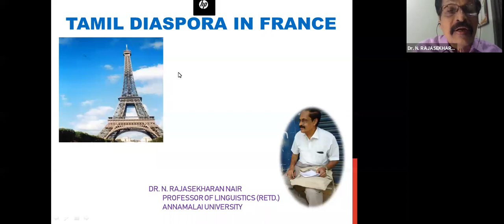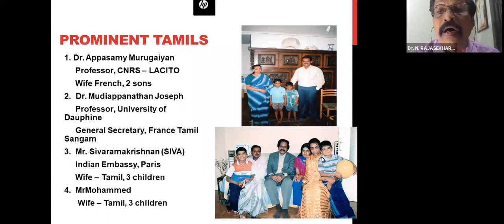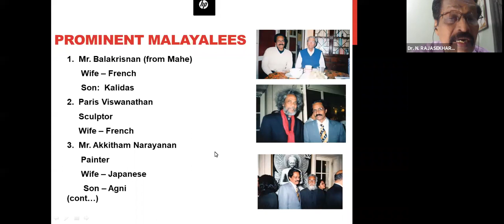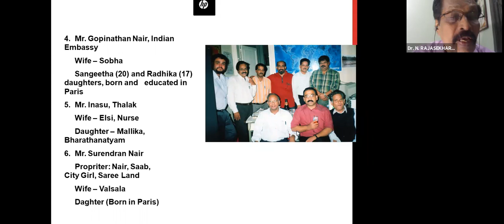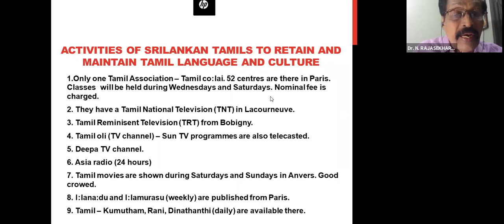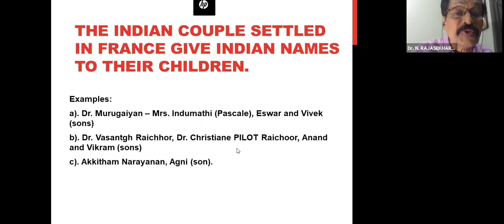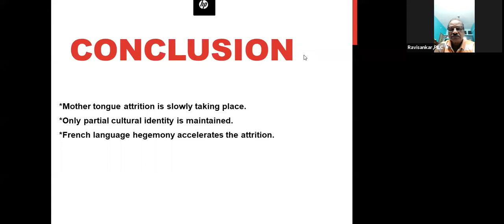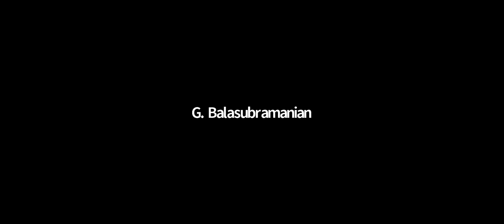TAMIL MOZHIYIYAL SANGAM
23. Prof. N. RAJASEKHARAN NAIR
ll PROFESSOR, FORMER DIRECTOR, CAS IN LINGUISTICS, ANNAMALAI UNIVERSITY ll WEEKLY e-LECTURE SERIES-23 ll A SPACIAL TALK ON ll TAMIL DIASPORA IN FRANCE ll ORGANISED BY TAMIL MOZHIYIYAL SANGAM ll ON 24TH OCTOBER 2020.